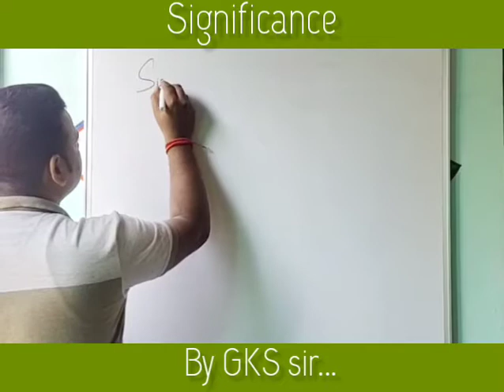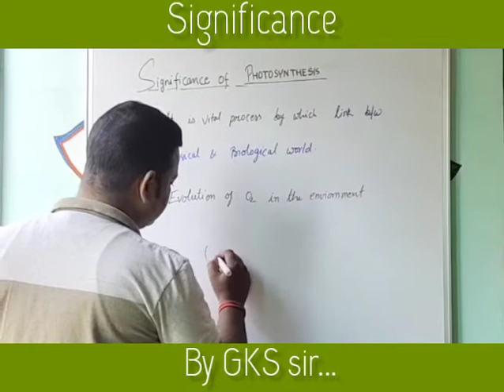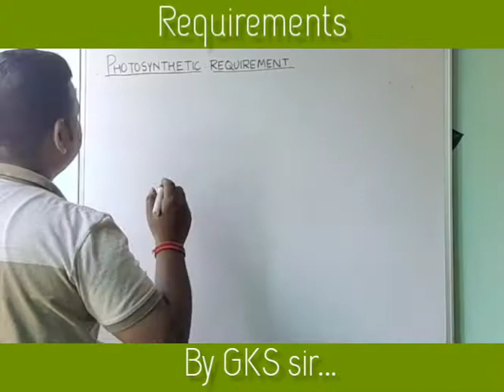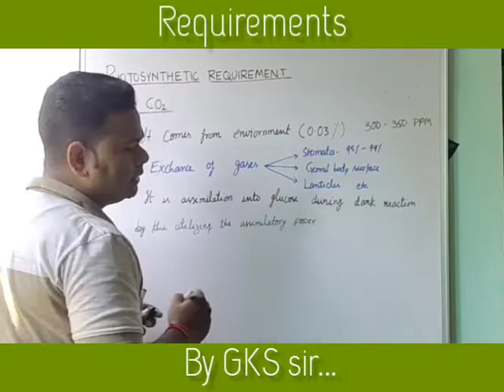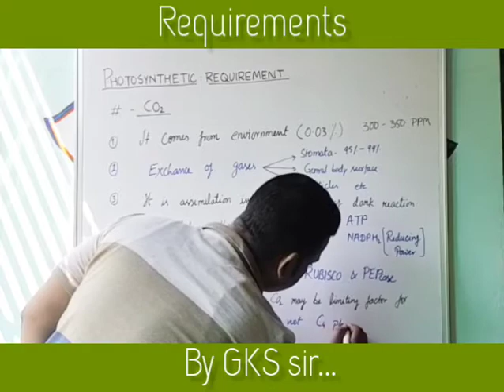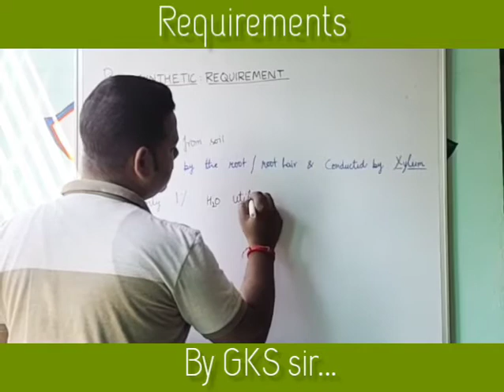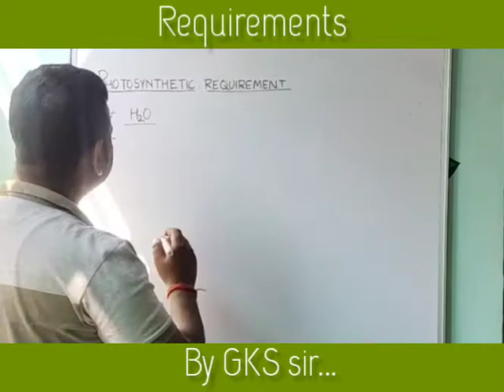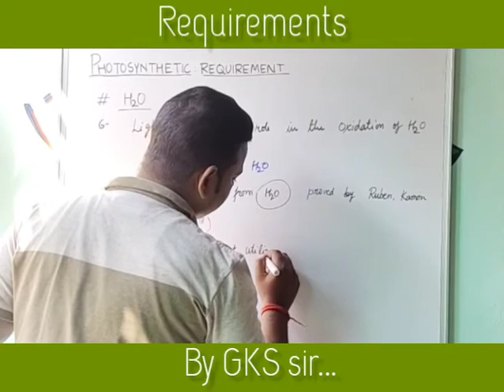STD-11Th BIOLOGY (PHOTOSYNTHESIS) lecture👉3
Photosynthesis its significance and requirements